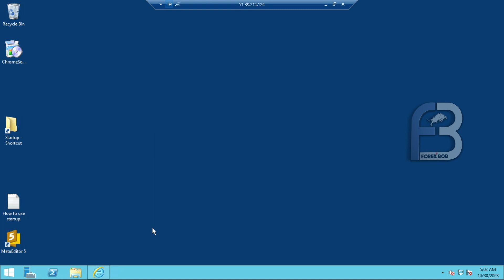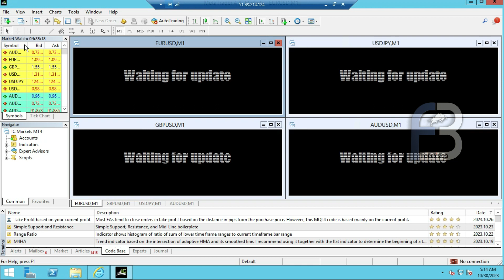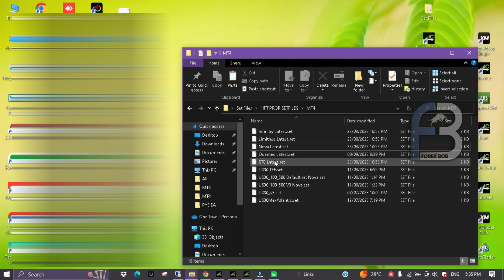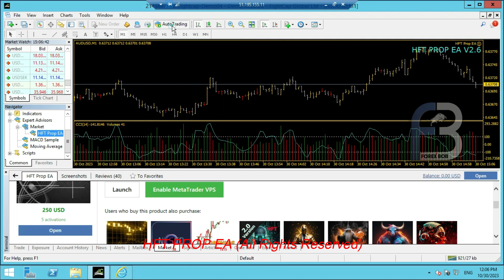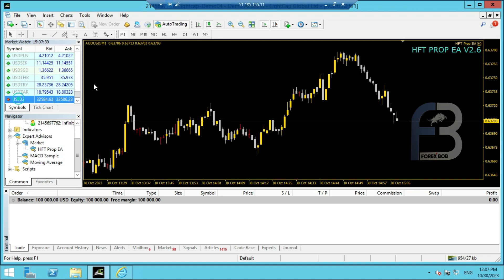HFT Prop EA Installation Tutorial | High Frequency Trading | HFT Pass Prop Firm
HFT PROP EA is designed to pass prop firm challenge with prop firms who allowing HFT trading on with their system
So this video is created as a tutorial video for HFT PROP EA users.
First time users can ask for setfiles from developer of the bot on below mentioned telegram address.

If you are looking for reliable, ethical and genuine brokers who are having a great credibility in the forex market then we have selected few Brokers based on market ratings. Join via below link :